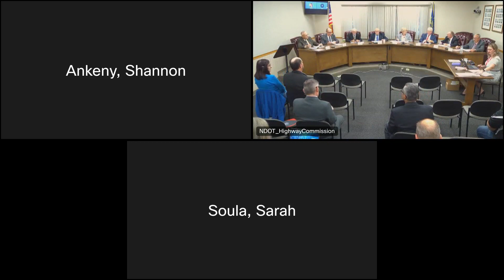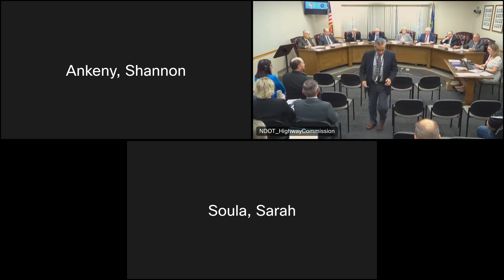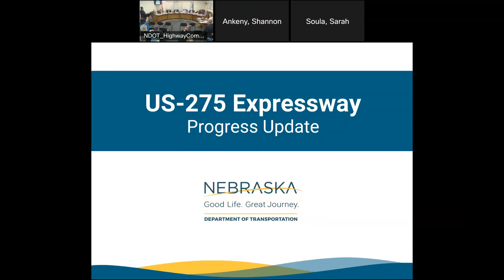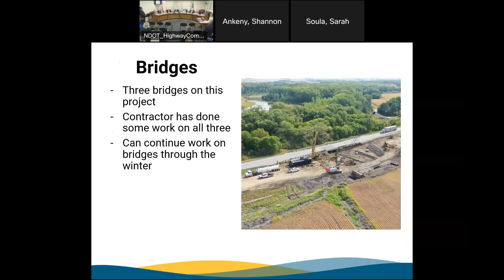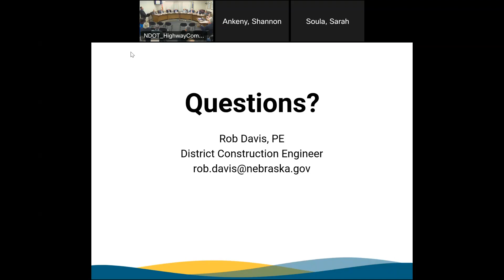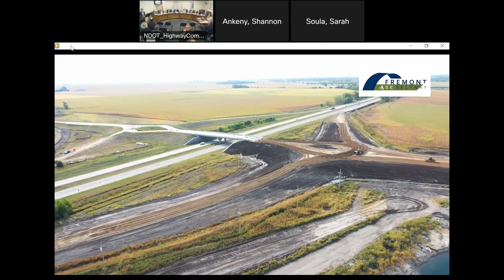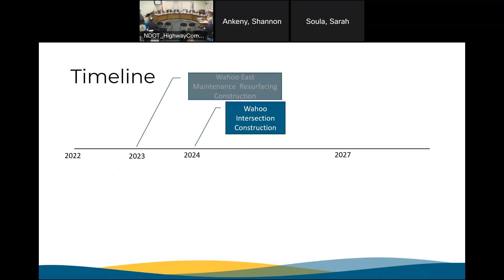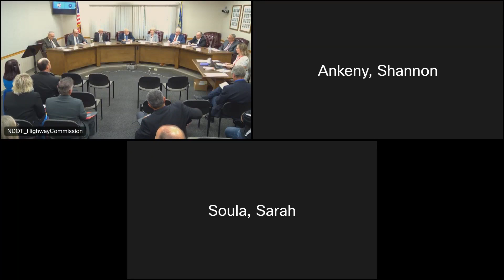September 23, 2022 | Highway Commission Meeting Recording